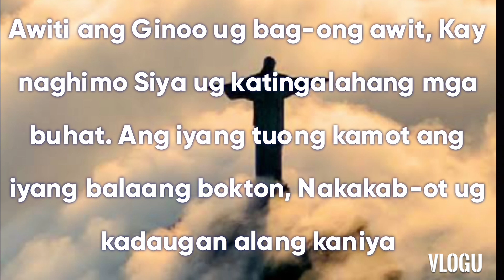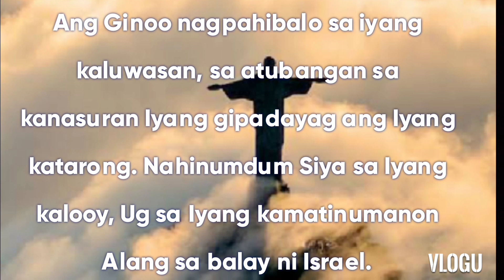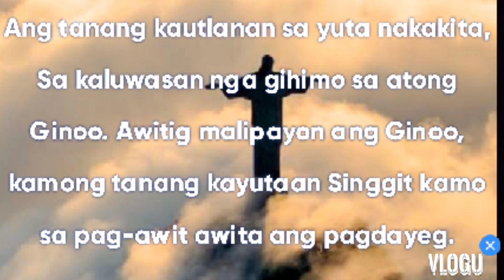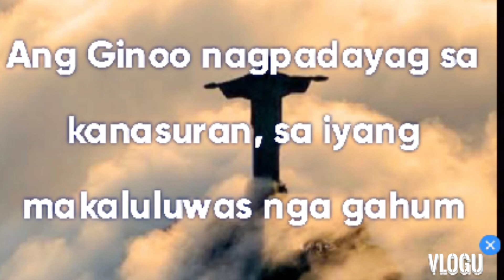May 9, 2021 "Chant Cebuano"Responsorial Psalm 6th Sunday of Easter, music composed by: Dennis Ybanez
Chords:
D E C#m F#m
Bm   E   A
D.  C#   F#m F#m/E

Verses

A. C#m
D.   A
D.   A
E.    A.  (EsusE)

EA